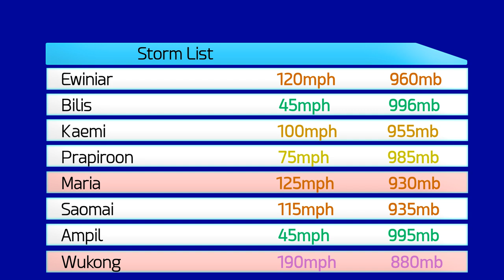2010 What-Might-Have-Been Pacific Typhoon Season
What would have happened if the models had been right? This animation attempts to tell you the answer.

Maria and Wukong were retired in the 2010 WMHB. They will be replaced by Songyit and Jasni in 2015.